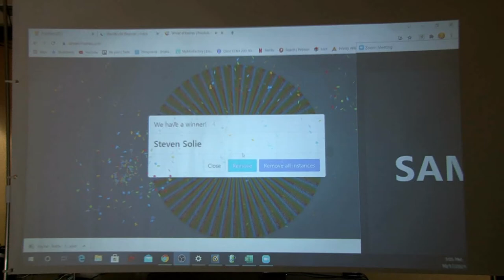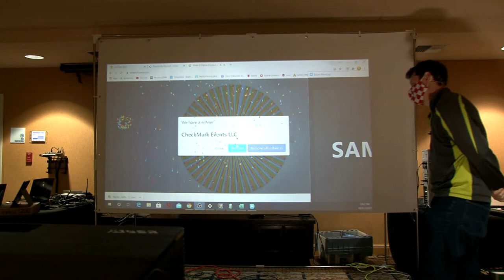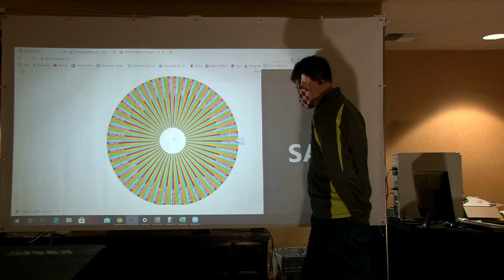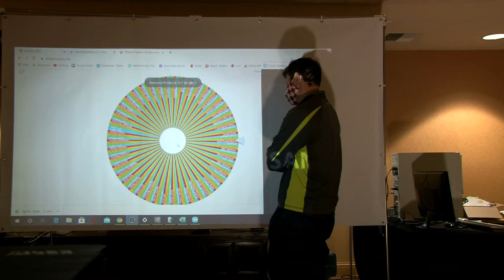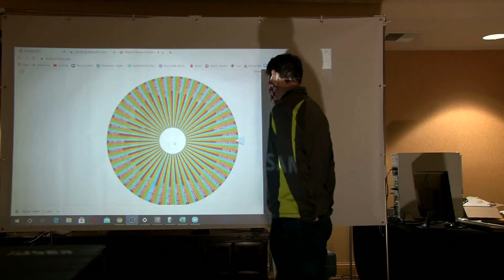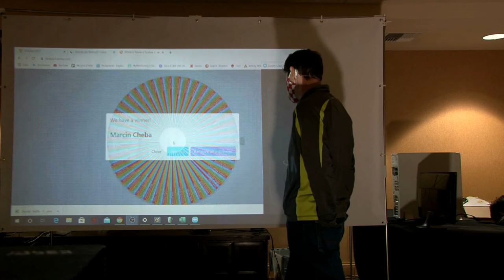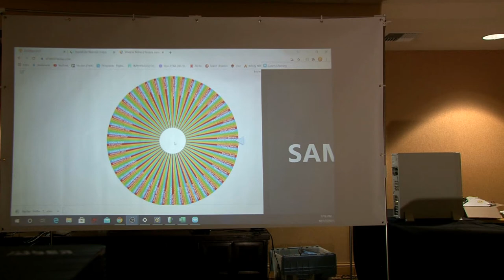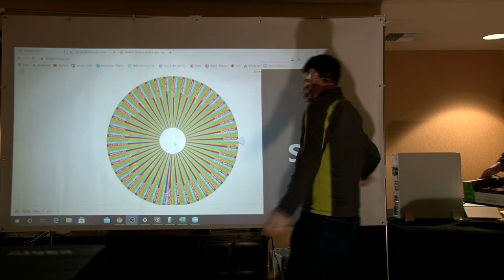Amiwest 2021 raffle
It was the end of the show on Oct. 17, and Bill Bosari and Jerry Gray give away the many prizes of the Amiwest Show raffle.  Filmed in Sacramento, California, USA, by Bernardo